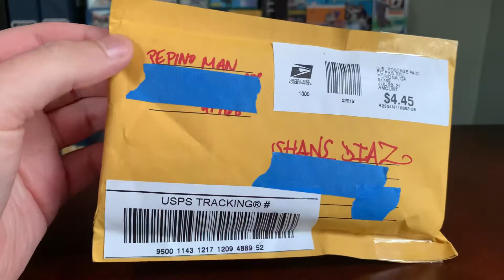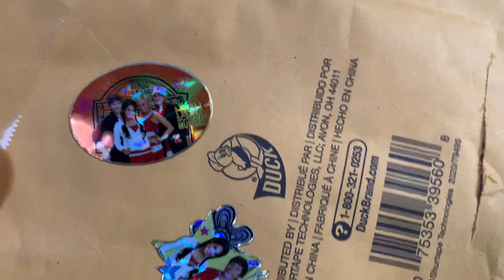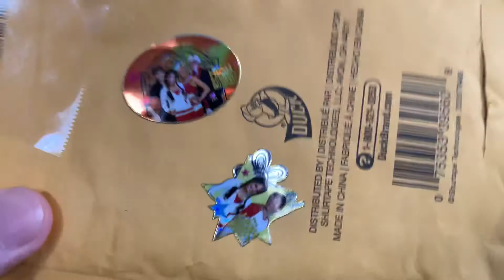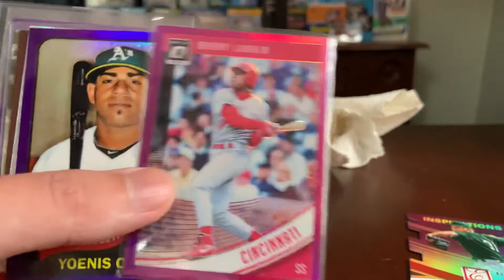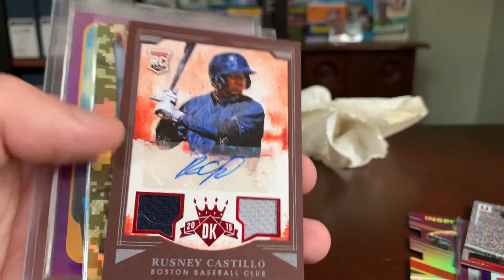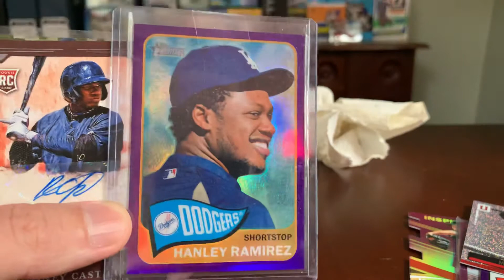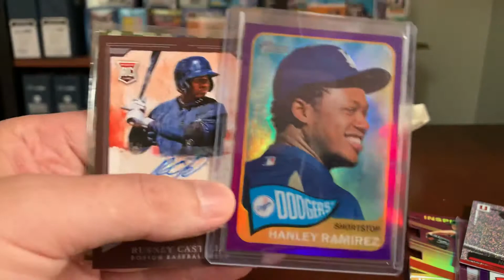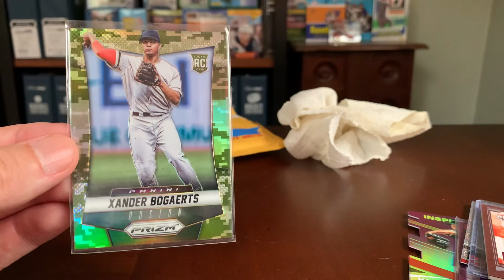Episode 153 - A Care Package…for Your Butts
Checking out another care package today from my hobby buddy, and everyone’s favorite YouTuber, Pepino Man!